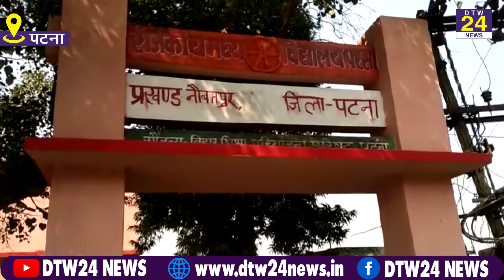नेता जी के कामकाज पर जनता 5 साल बाद दे रही फैसला || DTW 24 NEWS